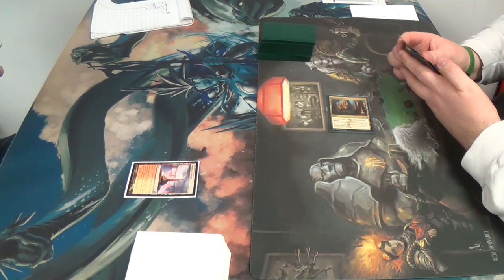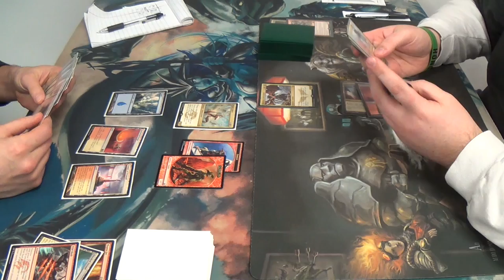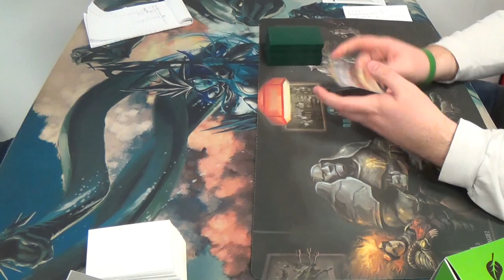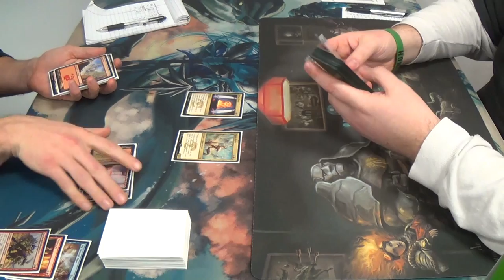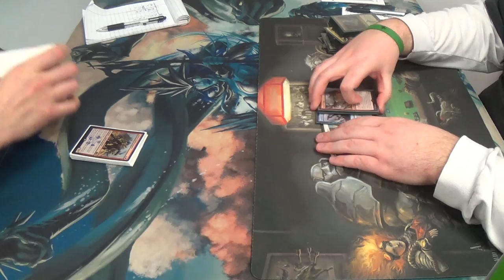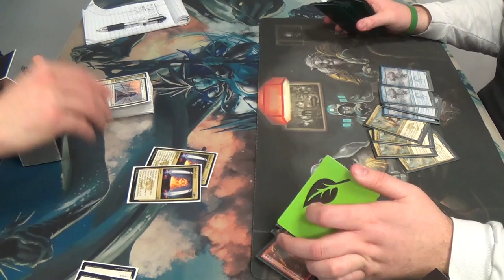Standard Magic (THS-FRF) — Jeskai Tempo vs. 5C Aggro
The last match of ours features a player who, having seen his match on camera, said that he saw he mistakes and made improvements...and it sure looks like that's true!